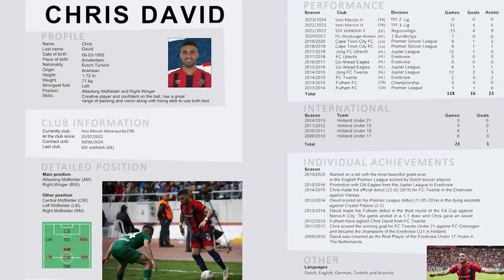Chris David | Skills, Goals & Assists | Yeni Mersin Idmanyurdu | Season 2022/2023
CHRIS DAVID played as number 10 for Yeni Mersin Idmanyurdu in the 2022/23 football season in the TFF 3.Lig. The 30-year-old Dutch attacking midfielder has been brilliant in his playmaking role, using his incredible skill on the ball to create chances. David played 31 official games, has scored 5 goals and provided 5 assists in this season. Yeni Mersin Idmanyurdu has finished as champion of the TFF 3.Lig this season and will play in the 2.Lig in next season.

The creative midfielder was one of the big star players in the Turkish 3.Lig during this season. Finally he became champion with his club during this season. David played an important and positiv role in this success, with his experience, goals and assists. He has a contract until the end of June 2024 by Yeni Mersin Idmanyurdu.